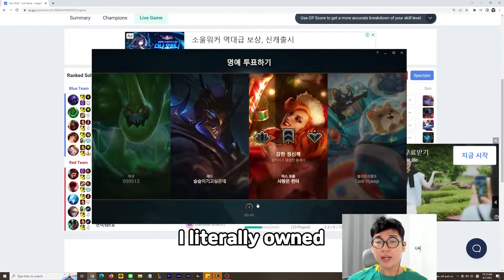WHY ALWAYS ME?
I stream everyday on Twitch so feel free to visit!